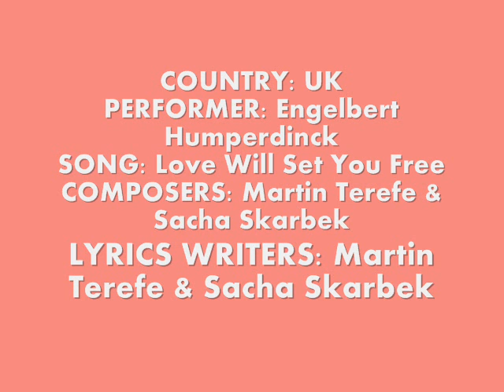Engelbert Humperdinck - Love Will Set You Free (United Kingdom)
At the 57. Eurovision Song Contest in Baku (Azerbaijan) United Kingdom will representing Engelbert Humperdinck with song Love Will Set You Free.